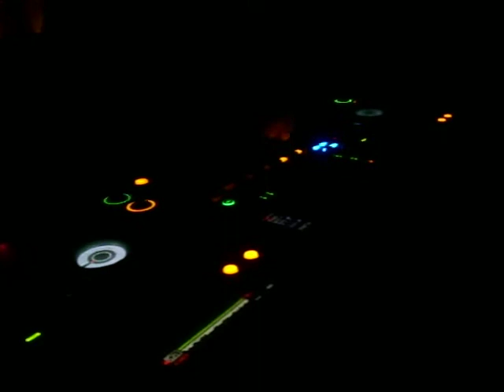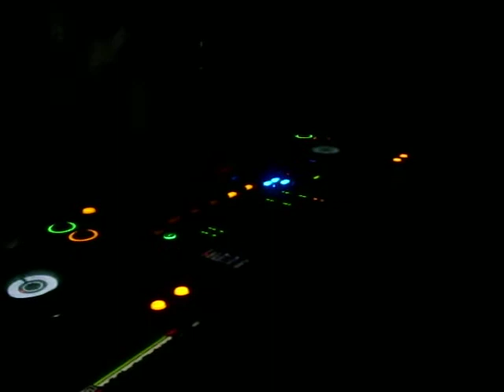George Moraitis playing Alex Xiasou- Roots (George Moraitis Remix) Live @ Deck Cafe